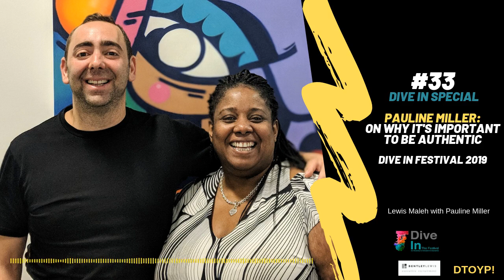Pauline Miller: on why it's important to be authentic - Dive in festival 2019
Second episode in a special series of podcasts on the diveinfestival.com.

Lewis speaks with Pauline Miller, (Head of Talent Development, Diversity and Inclusion at Lloyd's) One of the driving forces of Dive In Festival. Dive In is a global movement in the insurance sector which supports the development of inclusive workplace cultures.

In this episode they explore Pauline's story, her involvement with the Dive In festival, and the impact it is having on the global insurance sector. This podcast is supported Bentley Lewis, an award-winning boutique executive search firm.

Office: Warnford Court, 29 Throgmorton Street, London, EC2N 2AT, United Kingdom